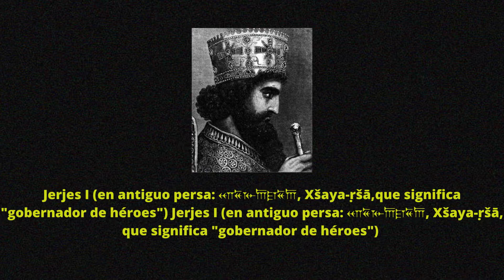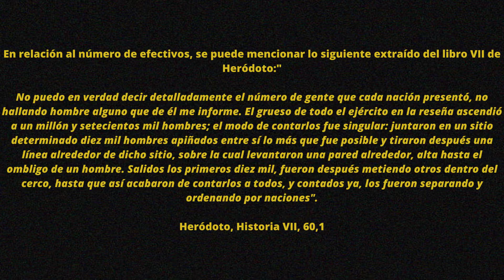Jerjes I y sus sueños por conquistar Grecia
Jerjes I (en antiguo persa: 𐎧𐏁𐎹𐎠𐎼𐏁𐎠, Xšaya-ṛšā,​ que significa "gobernador de héroes") (circa 519-465 a. C.) fue el quinto Gran Rey del Imperio aqueménida (486-465 a. C.), hijo de Darío I y de Atosa, hija de Ciro II el Grande. Su nombre Jerjes (también escrito Xerxes) es una transliteración de la forma griega (Ξερξης, "Xerxēs") de su nombre persa.

Jerjes fue designado sucesor de Darío I por delante de todos sus hermanos, mayores que él, y que nacieron antes que Darío ascendiera al trono. Tras ser coronado en octubre de 486 a. C., se enfrentó victoriosamente a una rebelión en el Egipto sometido, que comenzó en ese mismo año. Dejó a su hermano Aquemenes como sátrapa de esa región, sobre la cual ejerció un control represivo.

Sus predecesores, especialmente su padre, no fueron muy afortunados en sus intentos de conciliar las antiguas civilizaciones sometidas con el gobierno persa. Esta fue probablemente la razón por la cual Jerjes abolió definitivamente el reino de Babilonia en 484 a. C., cuando también se llevó la estatua dorada de Bel (Marduk o Merodac, cuyas manos debían tocar el legítimo rey de Babilonia el primer día de cada año) y mató a los sacerdotes que trataban de impedírselo.9​

Por lo tanto, no aparece con el título de Rey de Babilonia en los textos babilónicos que datan de su reinado, pero sí con el de Rey de Persia y Media, o simplemente Rey de naciones (equivalente a Rey del mundo). Este proceder desencadenó dos rebeliones, en 484 a. C. y en 479 a. C., que fueron sofocadas enérgicamente.

Una vez sofocadas todas las revueltas, y alentado por su primo Mardonio,10​ trató de vengar la derrota sufrida por su padre, Darío I, en la batalla de Maratón, durante la Primera Guerra Médica (490 a. C.). Darío no había podido castigar a los atenienses por su intromisión en la Revuelta jónica en Asia Menor, por lo que Jerjes planificó la operación de castigo y conquista con sumo cuidado (483 a. C.).

Ya que una flota persa había naufragado en el año 492 a. C. al pie del monte Athos, mandó excavar el Canal de Jerjes a través del istmo que comunicaba la Península Calcídica, donde está el Monte Athos, con el continente europeo;11​ se almacenaron provisiones en escalas a lo largo de la ruta que recorría Tracia y se erigieron dos puentes que atravesaban el Helesponto.

Jerjes concluyó una alianza con Cartago, lo cual privó a los griegos helénicos del apoyo de los griegos sicilianos de Agrigento y Siracusa, a la vez que consiguió ganar para la causa persa a varios Estados griegos, como Tesalia, Macedonia, Tebas y Argos. Los persas lograron reunir para la ocasión una gran flota (la mayoría de las naves procedían de sus vasallos fenicios y chipriotas) y un poderoso ejército.

De esta forma, en la primavera del año 480 a. C., Jerjes abandonó Sardes al frente de su ejército, desencadenando así la Segunda Guerra Médica contra la alianza griega de Atenas y Esparta. En principio el ejército persa consiguió importantes victorias: la flota griega fue rechazada en el cabo Artemisio, y tras la victoria sobre Leónidas I de Esparta y sus 300 hombres en el desfiladero de las Termópilas, los persas devastaron Beocia y el Ática, llegando hasta Atenas.

La ciudad había sido evacuada previamente por orden de Temístocles, refugiándose sus habitantes en las islas cercanas, de manera que el ejército persa solo tuvo que enfrentarse a la guarnición de la Acrópolis, saqueando a continuación la ciudad e incendiando y arrasando los templos de la Acrópolis, mientras las fuerzas espartanas y atenienses establecían su última línea de resistencia en el istmo de Corinto y el golfo Sarónico.

Sin embargo, Jerjes fue engañado por un astuto mensaje de Temístocles, llevado por un falso esclavo huido del campo griego, en el que animaba a los persas a atacar cuanto antes. De opinión en contra fue la advertencia de Artemisia de Halicarnaso, reina aliada de Jerjes, que estimaba perjudicial atacar a la flota griega bajo condiciones adversas, en lugar de enviar parte de sus barcos al Peloponeso y esperar simplemente la disolución del ejército griego tras un prolongado asedio.14​ La batalla naval librada en Salamina (480 a. C.), donde la flota griega se había refugiado en el golfo entre el Ática y la isla de Salamina, fue ganada por los griegos. Interrumpidas las líneas de suministro marítimas con Asia Menor, Jerjes decidió retornar a Sardes, mientras para los griegos la victoria supuso un respiro y les dio la posibilidad de reorganizarse en busca de una batalla decisiva.Así, el ejército que Jerjes dejó en Grecia al mando de Mardonio fue derrotado en 479 a. C. en Platea. La posterior derrota persa en Mícala, al norte de Mileto, supuso la libertad de las ciudades griegas de Asia Menor y la renuncia de Jerjes a ellas, dejando de entrometerse en la política griega.